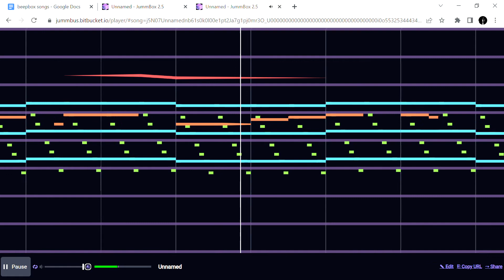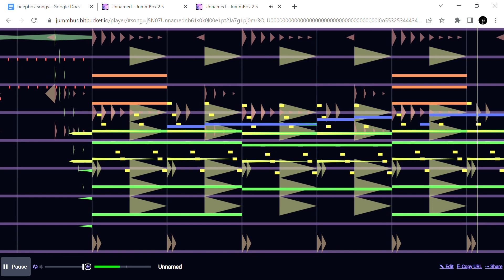Which do you like better? - Original Song - Subatomic Pressure - Original and 8-bit version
The first is the original song, and second is the 8-bit variant of the same song.